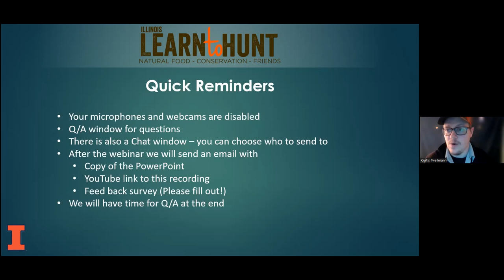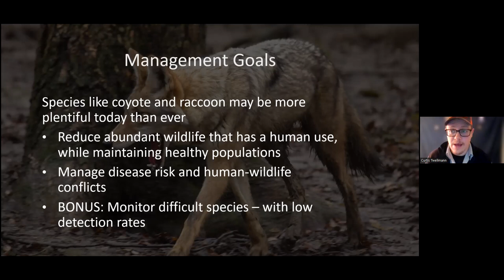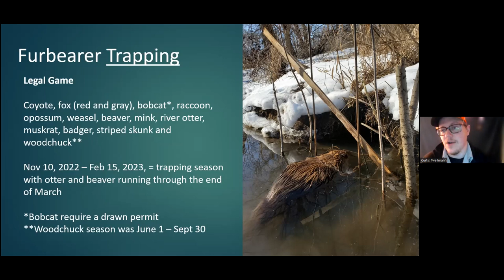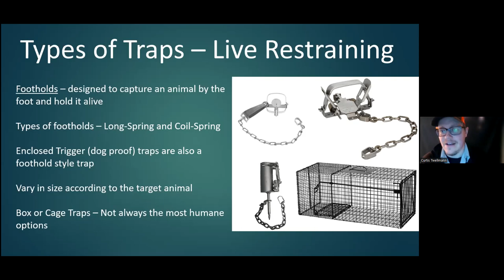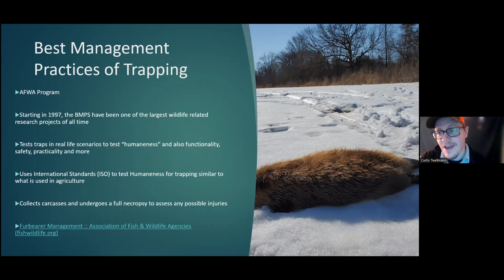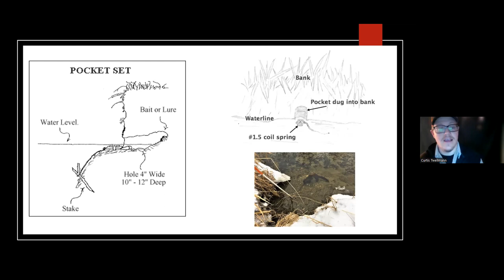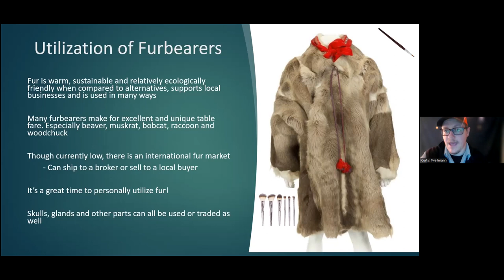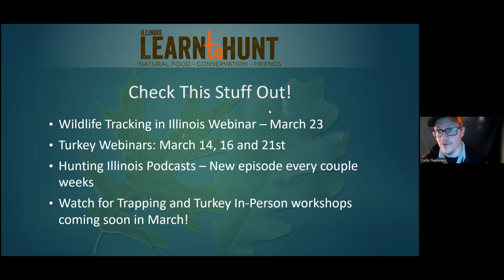LtH Webinar: Trapping 101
Join the Illinois Learn to Hunt team for a brand-new webinar all about trapping in Illinois. This webinar will be an introduction to trapping including Regulations, equipment, methods, utilization and more!

We will go over the different types of traps you can use in Illinois and their intended uses. We will discuss methods of trapping on water and land. We will talk about the “BMP”s of trapping and the utilization of fur both historically and today.

Extend your season, increase your skills, get the heck out of your crazy house for a bit!

We will talk about personal utilization - Locally sourced fur garments are not only warmer than most alternatives but may also last longer. All while supporting local businesses, lowering your carbon footprint/reliance on plastics and supporting conservation.

Trapping Regulations

Equipment:

Foothold traps and enclosed trigger traps
Cage/Box traps
Body-grip traps and snares
Misc. equipment
Water Trapping Methods – Beaver, mink, otter and raccoon

Land Trapping Methods – Coyote, fox, raccoon

Trapping BMPs

Fur Utilization and History

And More!!!